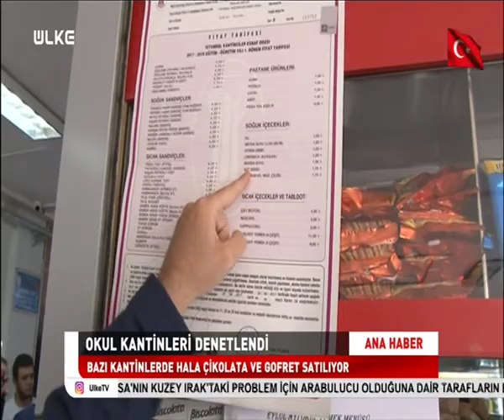OKUL KANTİNLERİ DENETLENDİ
ÇİKOLATA, GOFRET VE KIZARTMA SATAN OKUL KANTİNLERİNE CEZAİ İŞLEM UYGULANDI